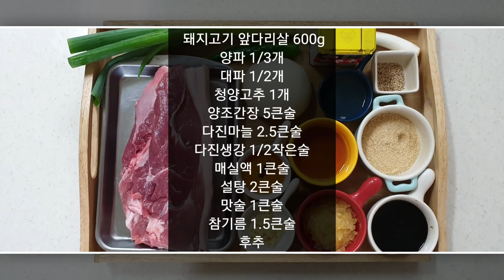바싹 구워 맛있는 간장불고기 쉽고 간단하게 꿀맛보장 레시피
저렴한 돼지고기를 맛있는 양념에 버무려 바싹 구운 꿀맛보장 간장불고기 레시피.

-재료-

돼지고기 앞다리살 600g
양파 1/3개
대파 1/2개
청양고추 1개
양조간장 5큰술
다진생강 1/2 작은술
참기름 1.5큰술
후추 1/2작은술
올리고당 1큰술
통깨

-Ingredients-

600g of pork
1/3 onion
1/2 green onion
1 hot pepper
5 tablespoons soy sauce
2 tablespoons sugar
1 tablespoon plum juice
1 tablespoon of cooking wine
2.5 tablespoons minced garlic
1/2 teaspoon minced ginger
1.5 tablespoons sesame oil
1/2 teaspoon pepper
1 tablespoon oligosaccharide
Sesame